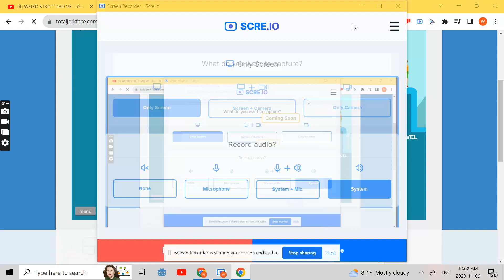Wheel man 3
wheels